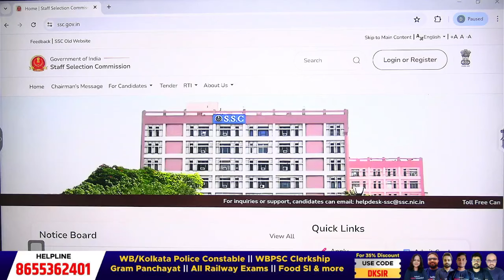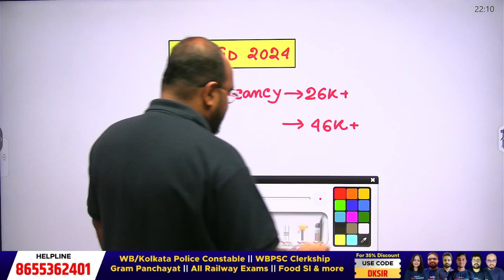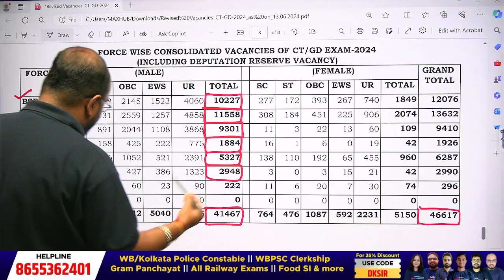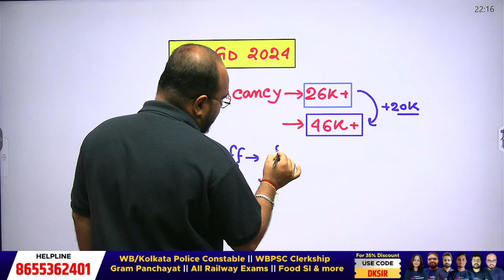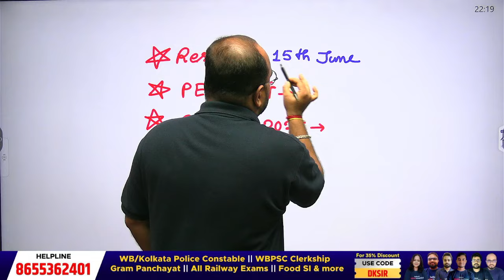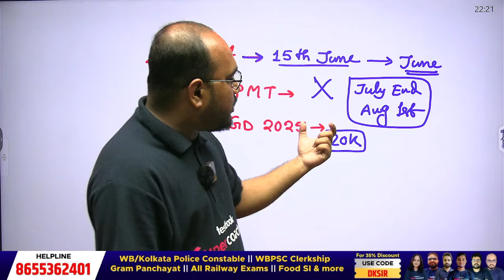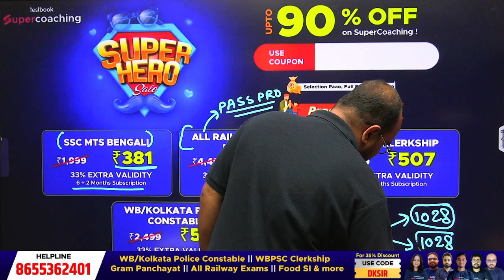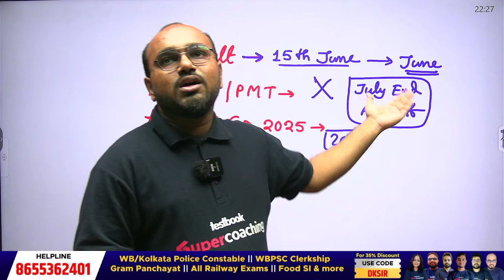SSC GD New Vacancy 2024 | SSC GD Detailed Vacancy Update | SSC GD Vacancy Increased | Dibyendu Sir